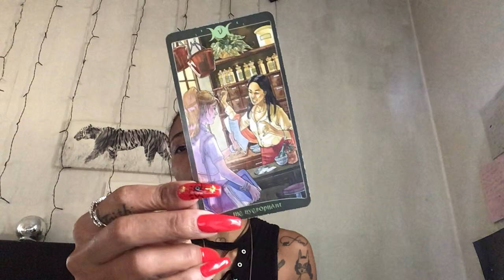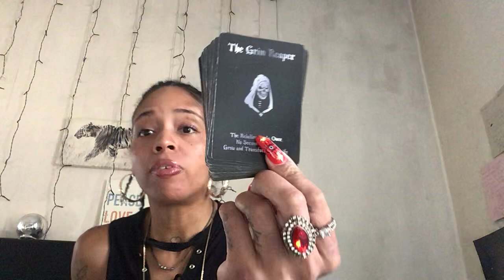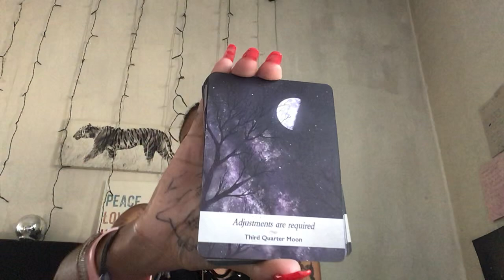dm couldn’t handle the intensity of UR love so you pulled UR energy back and now he’s in deep regret